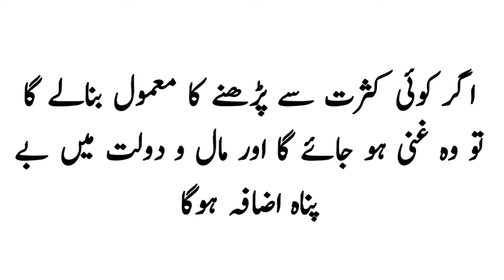ya ganio | Dolatmand Banne ka wazifa | amal | islamic wazaif